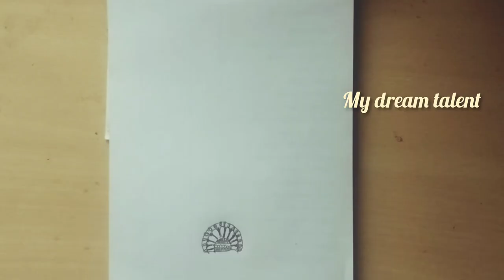Drawing mehendidesign mandalaart